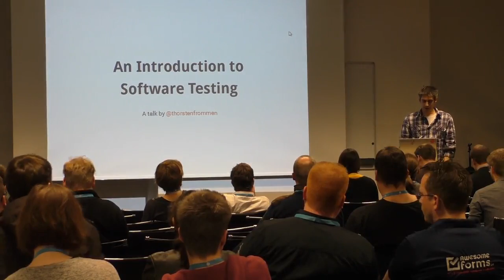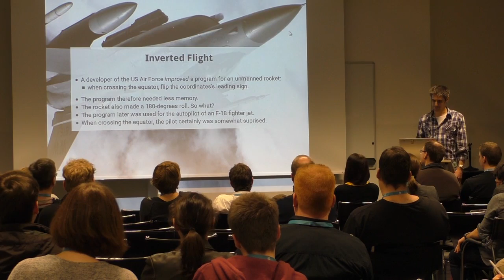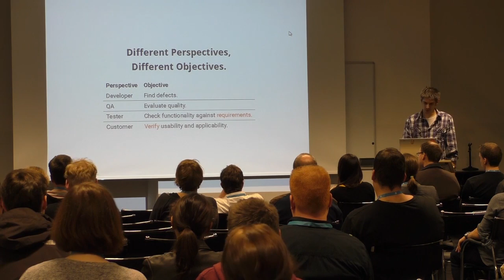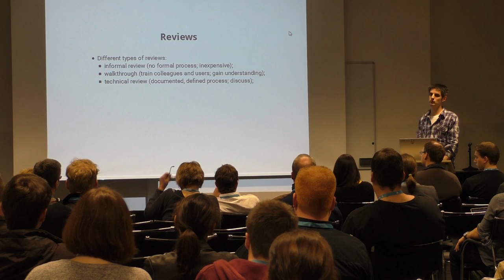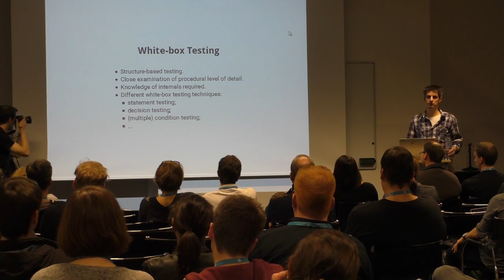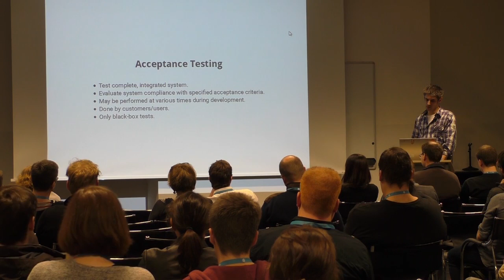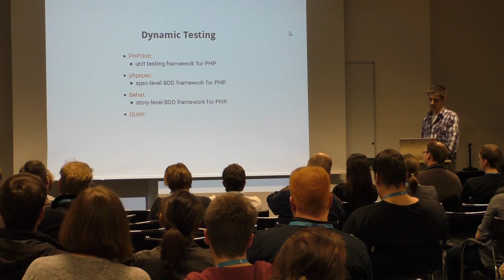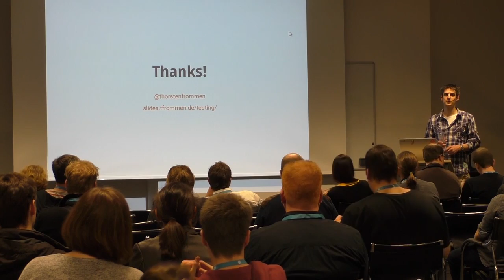Thorsten Frommen: An Introduction to Software Testing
What is a test? Why should one test? Who should test? What, when, and how should be tested? These questions and more are to be answered. Primarily, this session is aimed at developers. Designers, and (technical) project leads and managers, however, are addressed as well, because they also take a part in the development process, and hence testing.

While the talk will be given in German, the slides are in English. So even if you’re not a German native speaker, you should be able to follow.